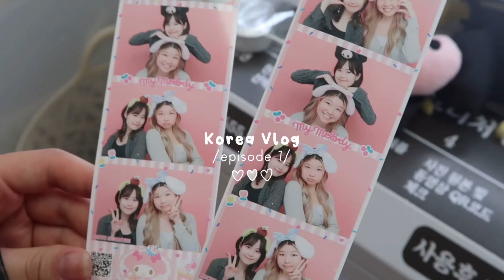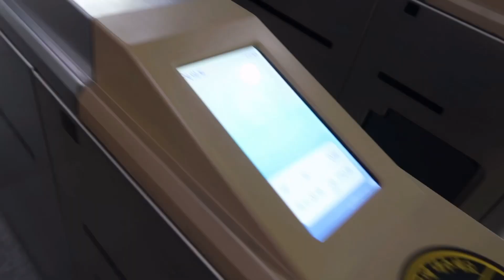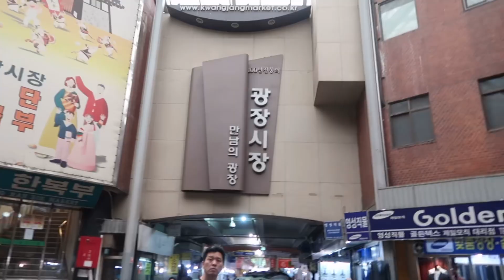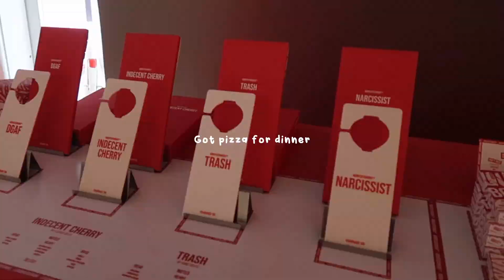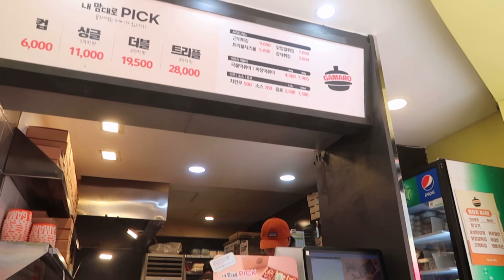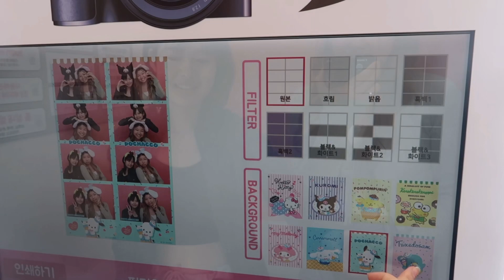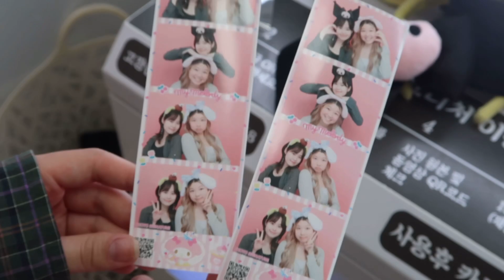Korea vlog ep 1: arriving, museums, coex aquarium, starfield library, photobooth, meerkat cafe, etc.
HELLOOOO!!

i'm studying abroad in Korea this summer at Yonsei University but decided to come a week early before school starts to do more fun stuff hehe

xoxo
~ bekah

ˏˋ♡｡⋆faq
name: rebekah
age: 19
birthday: jan 6, 2004
ethnicity: chinese/taiwanese
location: califoria, usa
camera: canon g7x mark iii
editing: iMovie & vita